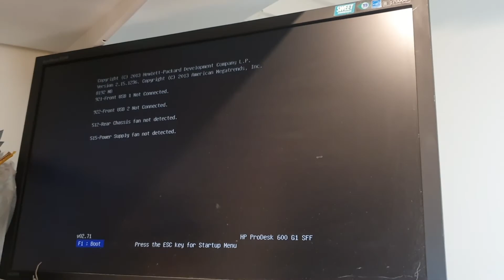HP ProDesk 600 G1 Caseswap into Kolink Inspire K5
This PC is not very caseswap-friendly...

HP ProDesk 600 G1
8GB RAM dual channel
240GB SSD
500GB HDD
i5-5670
Sapphire RX480 4gb
Kolink Inspire K5

This should also work with EliteDesk 800 G1.

UNC 6-32 nuts:

Standard ATX PSU adapter:

USB 3.0 extender cable: